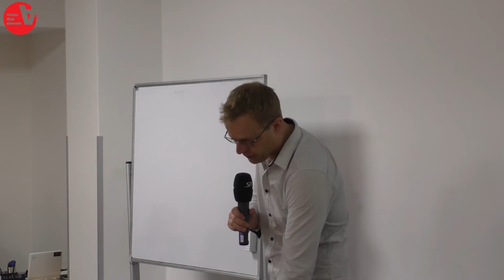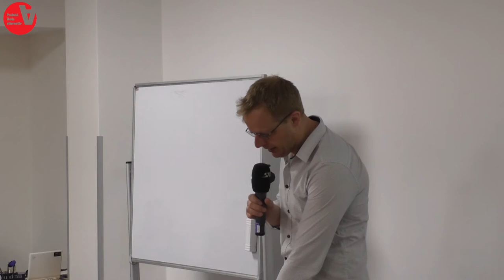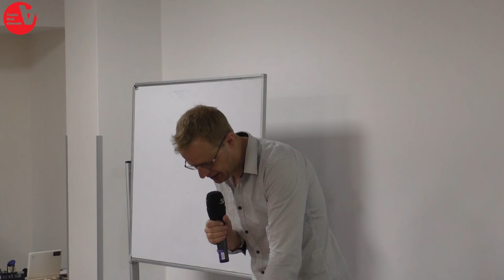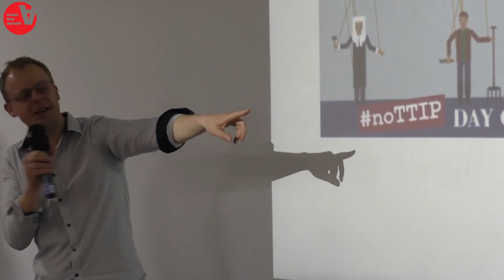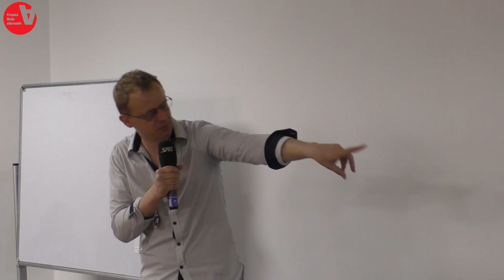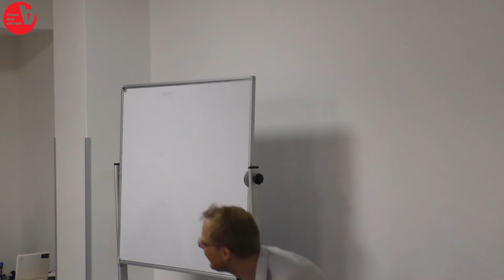TTIP a možné ohrožení veřejných služeb - Nick Dearden